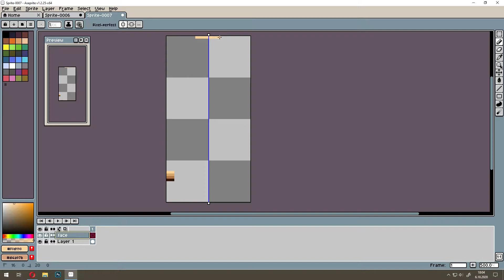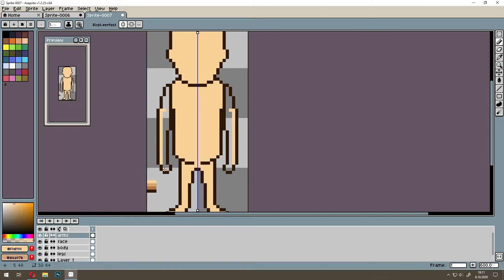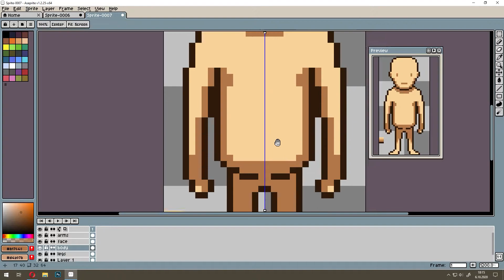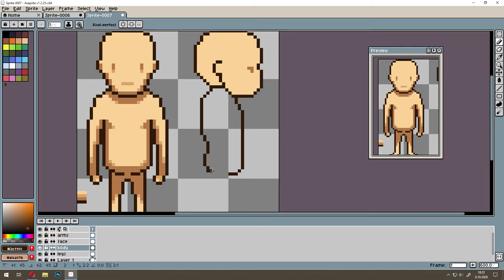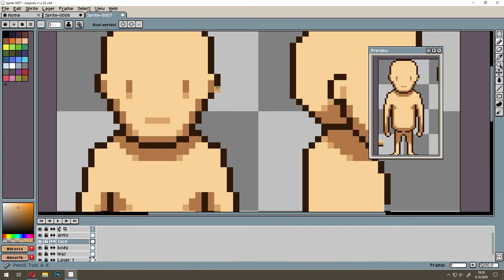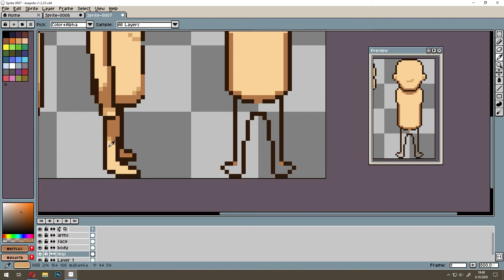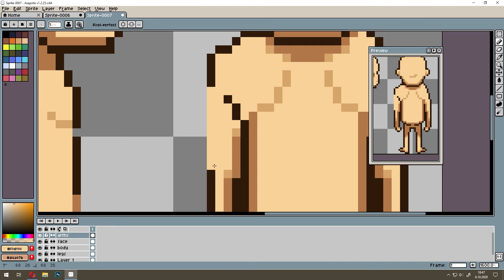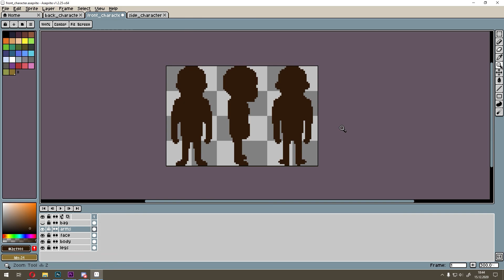Piksel Karakter Tasarımı Nasıl Yapılır ? / How to Design Pixel Art Character ?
Herkese merhaba.Hasta olduğum için sesim pek düzgün çıkmıyor.Bunun için kusuruma bakmayın. Piksel sanatına ilgim başladı bu sene ve öğrenmeye başladım. Öğrendiklerimi sizinle paylaşmak istedim elimden geldiğince. Bu yayında basit bir karakter tasarımı nasıl yapılır onu gördünüz. Diğer serilerde nasıl piksel art animasyon yapılır onu görüceksiniz. Umarım küçükde olsa bi faydam olur. Eğer destek olmak istiyorsan kanalı takip edip videoyu beğenebilirsin. Teşekkürler :)

00:00 Giriş
00:53 Nasıl yapılmış
14:20 Bitmiş halleri